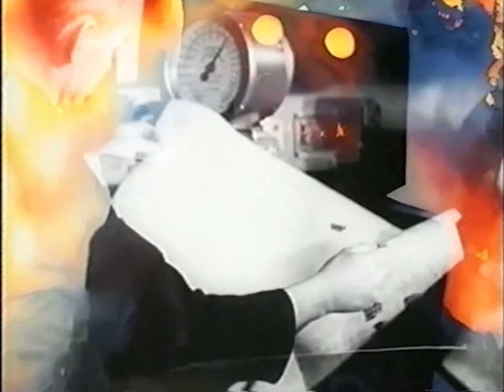Rakki-Sakke ja Lahjomaton Miro - Vitsejä (musiikkivideo)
RSJLM - Vitsejä (musiikkivideo)

Kiitos Niklas autosta!
Äänitys, miksaus ja masterointi Erkka Närhi
Musavideon tuotanto: RSJLM